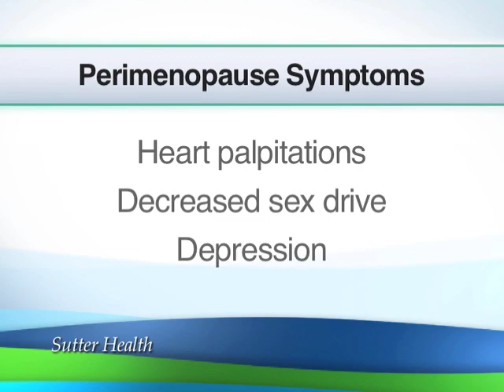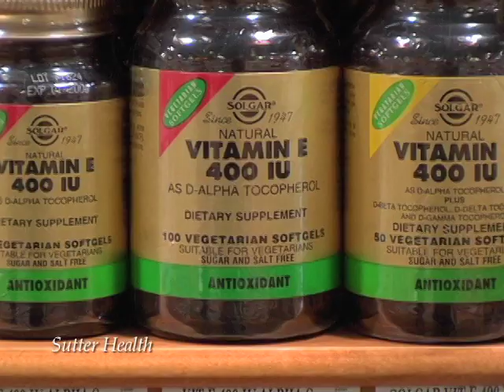What is Perimenopause? | Ask the Doctor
How is perimenopause different than menopause?